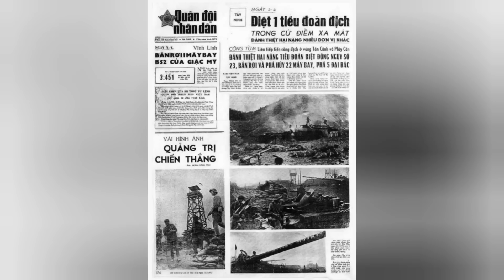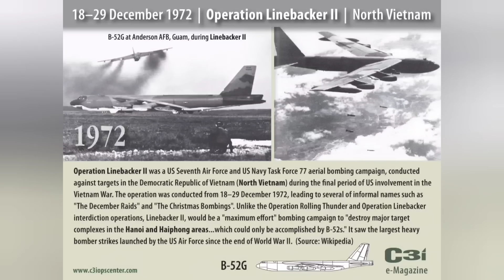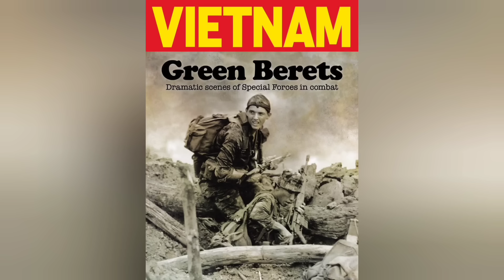TẬP 18 | VIỆT NAM 30 NĂM LỬA KHÓI 1945-1975 | TRẬN ĐÁNH LỚN NHẤT